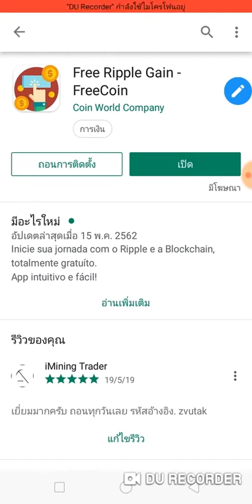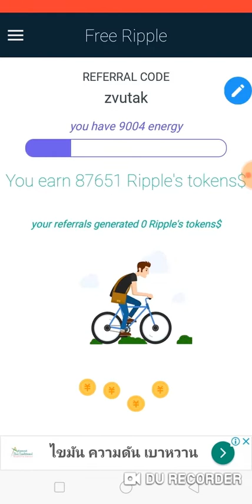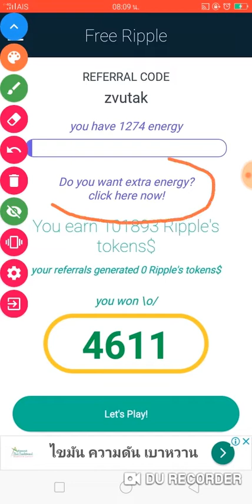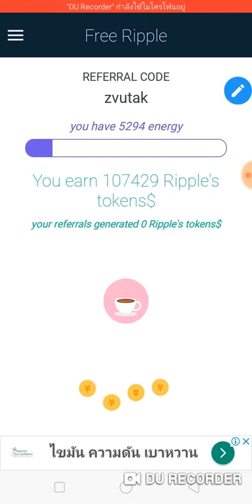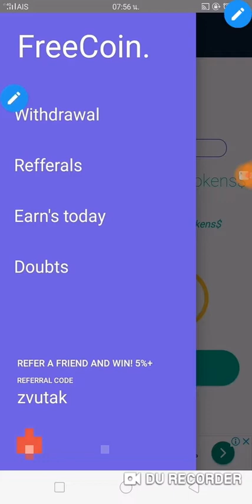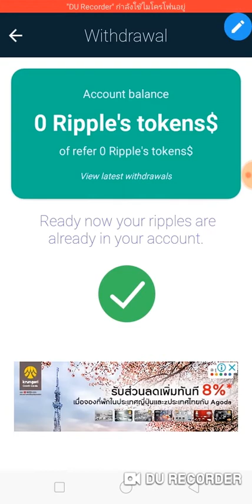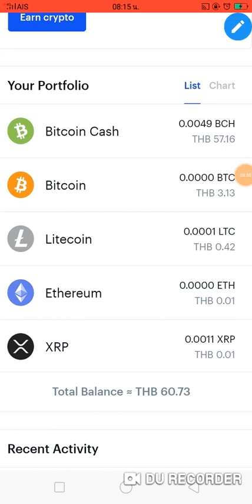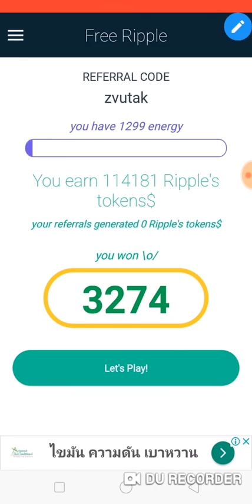(แอพปิดแล้ว)ถอนทุกวันไม่มีขี้นต่ำ แอฟเก็บเหรียญ Ripple ฟรี เงินเข้าทันทีไม่ต้องรอ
มาอีกแล้วสายฟรี ไม่ต้องลงทุน ❤ ถอนทุกวันไม่มีขี้นต่ำ แอฟเก็บเหรียญ Ripple ฟรี เงินเข้าทันทีไม่ต้องรอ

หาเงินออนไลน์ผ่านแอฟง่ายๆ

🔥แอฟนี้สำหรับ เก็บเหรียญ Ripple ครับ🔥
ชื่อแอฟ : Free Ripple Gain

รหัสอ้างอิง : zvutak

⏬⏬แอฟเก็บเหรียญจากค่ายเดียวกัน ⏬⏬

🔥แอฟนี้สำหรับ เก็บเหรียญ Litecoin ครับ🔥

💲ใครยังไม่มีกระเป๋าเงินดิจิตอล 💰BTC, BCH, ETH, ETC, LTC
สมัครได้เลยตามลิ้งค์ครับ

mining